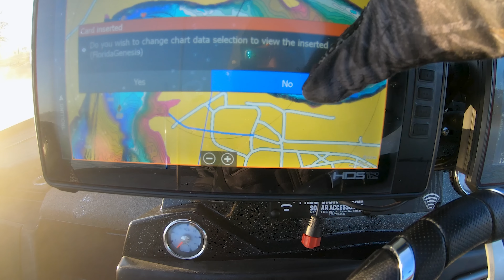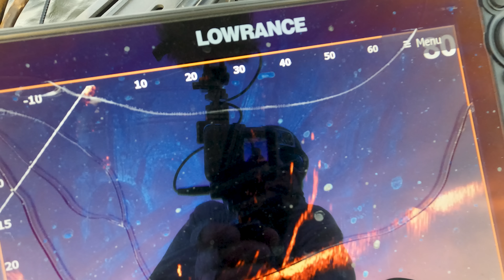This LAKE Just got STUPID Good!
Winter fishing just got stupid good!  We fish swimbaits and soft plastic lures using Lowrance sonar to locate and catch fish in cold ultra clear water.